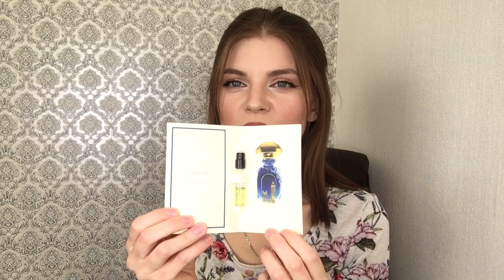ЛЮБОВЬ С ПЕРВОГО ВДОХА | АРОМАТЫ, КОТОРЫЕ ПОЛЮБИЛА СРАЗУ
Всем большой привет! Сегодня расскажу Вам об ароматах, в которые я влюбилась с первого затеста! Напишите свои ароматы, в которые Вы влюбились с первого пшика!

В видео:
0:00 Приветствие
1:26 Olympéa Paco Rabanne
2:51 Velvet Orchid Tom Ford
5:40 Pure Musc For Her Narciso Rodriguez
8:25 Khaltat Night Attar Collection
9:06 Farah Brecourt
9:57 Ambre D'Alexandrie Boucheron
10:52 Not A Perfume Juliette Has A Gun
12:26 Escentric 02 Escentric Molecules
14:19 Journey Man Amouage
16:33 Good Girl Carolina Herrera
18:28 I Don't Need A Prince By My Side To Be A Princess By Kilian
20:53 London WIDIAN
23:16 Glory Musk Arabesque Perfumes
25:11 Заключение. Спасибо за ПОДПИСКУ И ЛАЙК!

- ТОП чувственных сексуальных женских ароматов

- Лучшие мужские ароматы, бюджетные и дорогие духи

- 12 ЛУЧШИХ АРОМАТОВ В МОЕЙ КОЛЛЕКЦИИ

- Любимые люксовые духи для женщин

- АРОМАТЫ ARABESQUE, СТОЙКИЕ И ШЛЕЙФОВЫЕ ДУХИ

- Самые нелюбимые ароматы, жалею, что купила